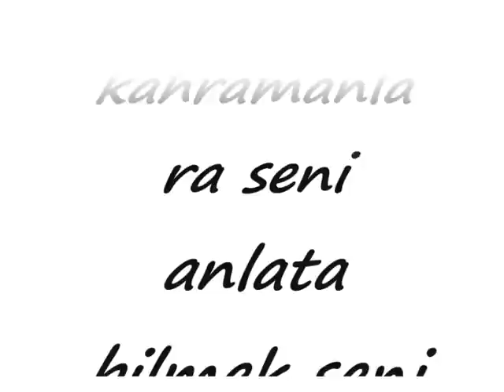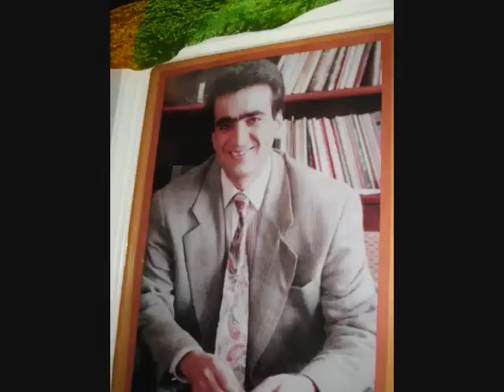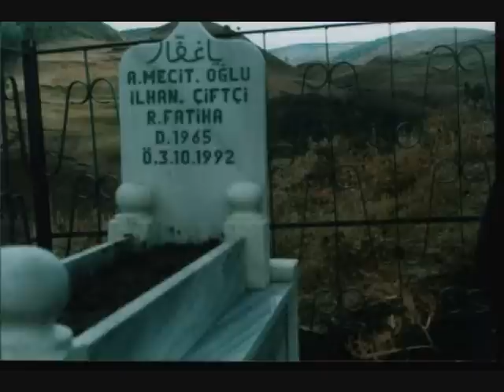Bingöl Solhan - Zavaye Pıranne